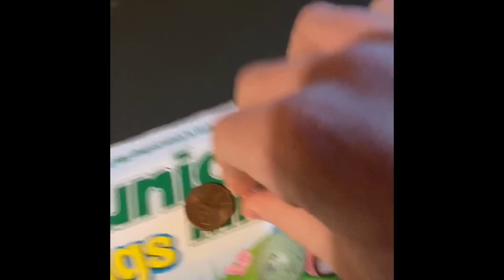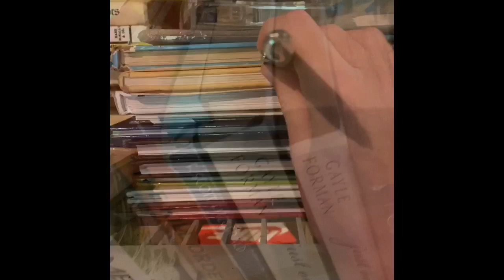Smw movie: The museum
It’s Finally Finished